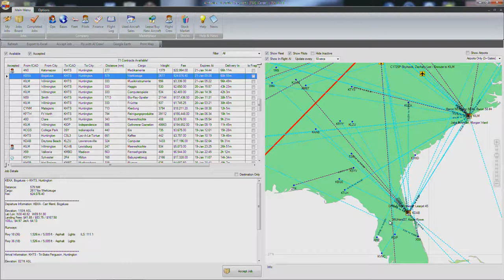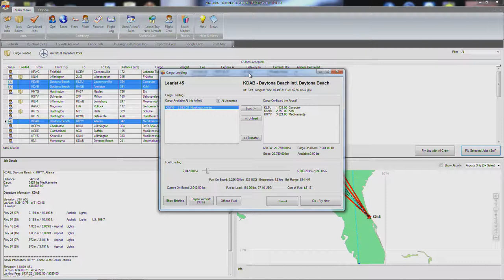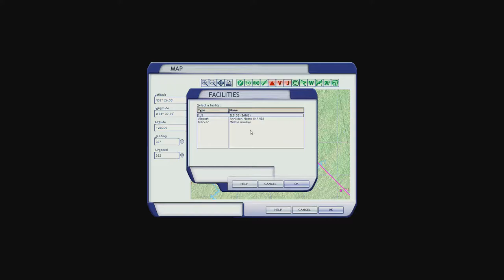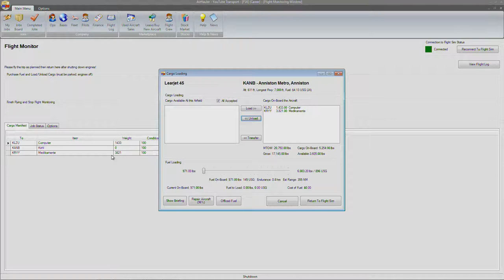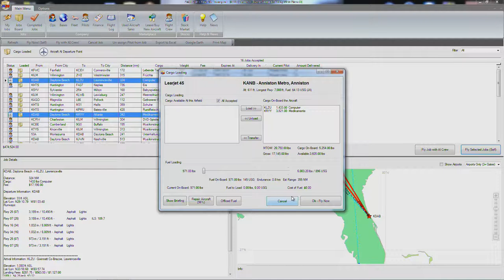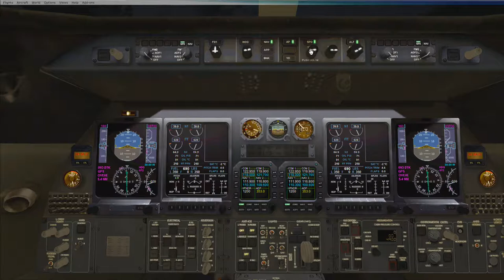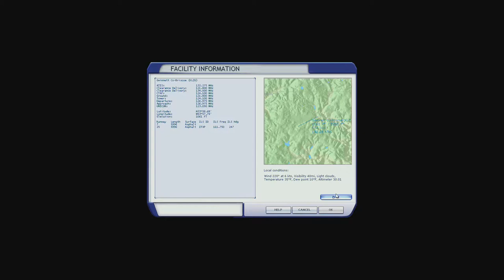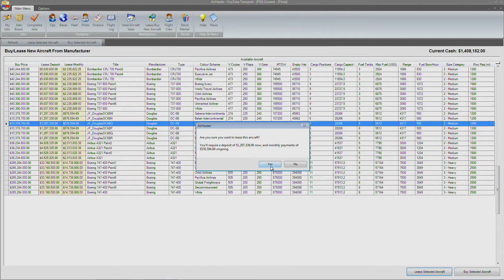FSX | Let's Play Air Hauler Episode #49 - 3 Jobs In 1 Flight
FSX | MUHerd37's Let's Play Air Hauler Episode #49 - 3 Jobs In 1 Flight

The big push in in full effect! We also hire another pilot and lease another DC-6.

Daytona Beach, FL (KDAB) to Anniston, AL (KANB) to Atlanta, GA (KRYY) to Lawrenceville, GA (KLZU)

Daytona Beach, FL Takeoff: 14:20
Anniston, AL Approach: 38:40     Takeoff: 51:20
Atlanta, GA Approach: 59:20     Takeoff: 01:12:05
Lawrenceville, GA Approach 01:17:10

Cargo: Cabbage, Drugs, and Computers
Plane: Bombardier Learjet 45

Addons Used:
FSGenesis (Terrain Mesh)
UTX (Ultimate Terrain X) (Terrain Data & Scenery)
FTX (Scenery)
OpusFSX (Weather)
EZDok (Cameras)
REX (Real Environment Xtreme) (Textures)